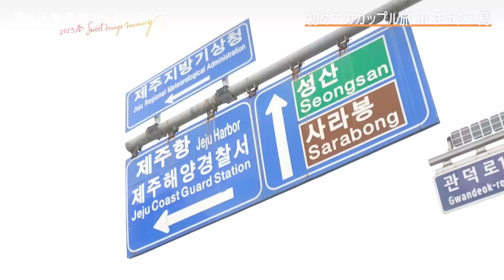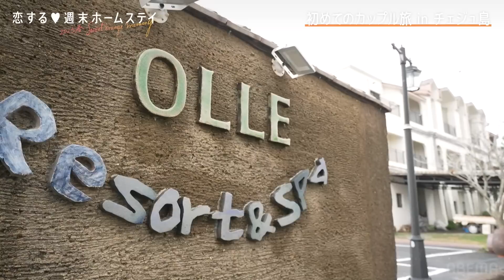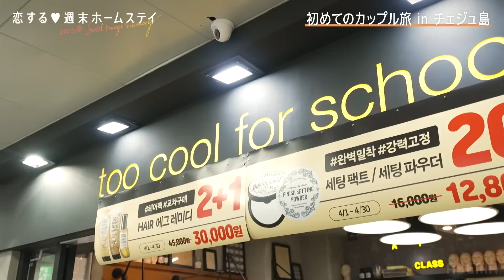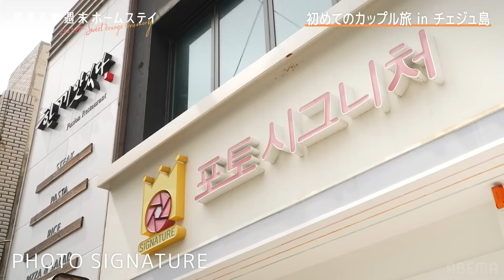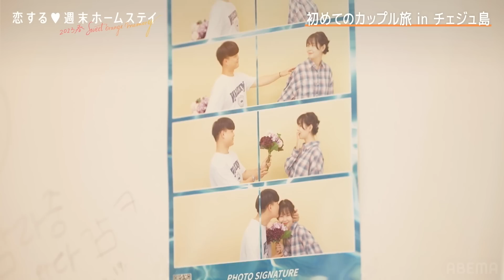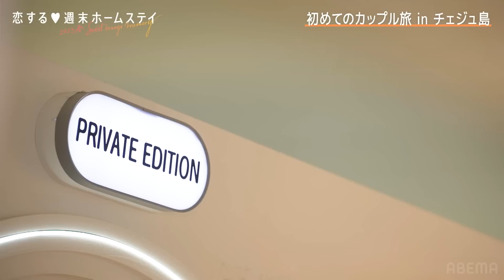【前編】久しぶりの再会💘胸キュンが止まらない旅が始まる…🇰🇷✈️恋ステ♥初めてのカップル旅 in チェジュ島 supported by Google Pixel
それぞれのカップルが出会った『恋ステ♥2023春』は

▼番組詳細
2023年春、関西と関東で過ごした2週間。
3組の成立カップルが初めての旅行に！
舞台は、韓国・チェジュ島✈️

久しぶりの再会は、カップルとして♡
胸キュンが止まらない旅が始まる…😊💕

▼キャスト
市原志音(しおん)
西野成真(じょうしん)
前川佑(たすく)
池ノ上りん(りん)
久保瑚波(ここな)
湯淺えみり(えみり)

▼ABEMAは恋ステ以外にも人気の恋愛番組をたくさん配信中！
「今日好き 」「今日好きになりました 」でチェック！

「花束オオカミ 」「花束とオオカミちゃんには騙されない 」でチェック！

「ドラ恋 」でチェック！

「隣恋 」「隣の恋は青く見える 」でチェック！

▷公式SNSでも見どころ配信中！